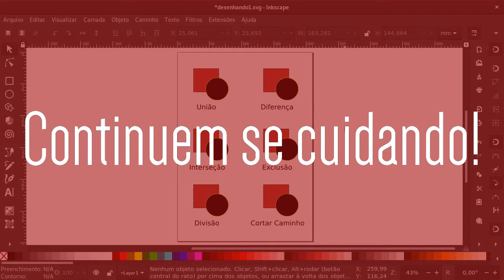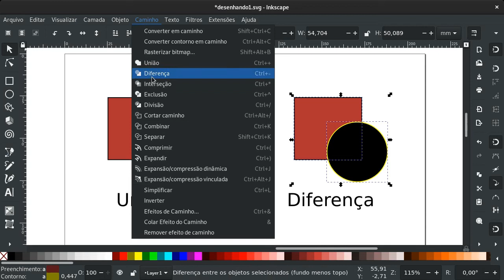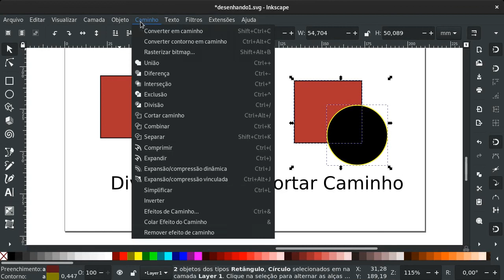Curso de Desenho e Ilustração com o Inkscape - Aula 31 - Operações Booleanas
Aula de número 31 do Curso de Desenho e Ilustração com o Inkscape. Essa aula trata das operações booleanas no Inkscape, essas operações cuidam da forma como objetos podem ser combinados com outros para criar novas formas.

Apoio
Abrimos um financiamento coletivo no Apoia-se, se você gosta do nosso conteúdo dá uma olhada nas metas e propostas e se puder, dá uma força pra gente blz?

Criado por:
Marcello de Souza